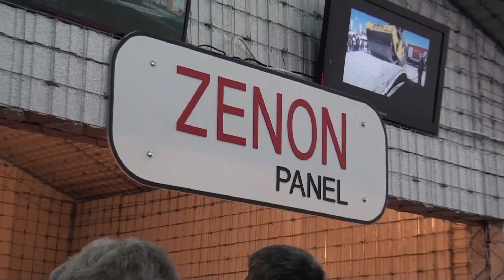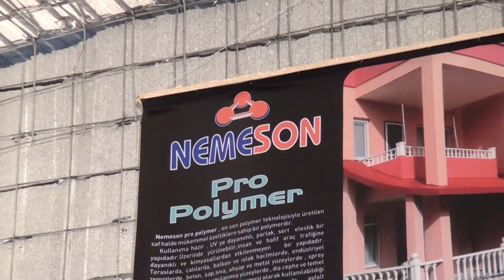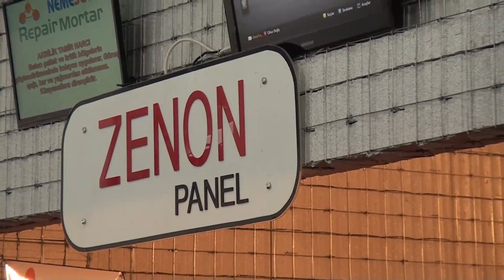Zenon 360tv reklam